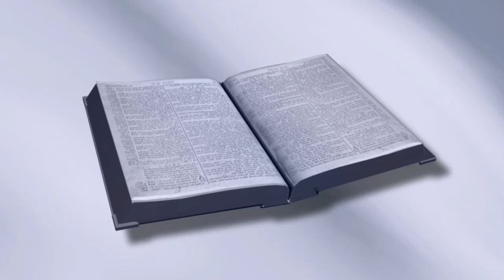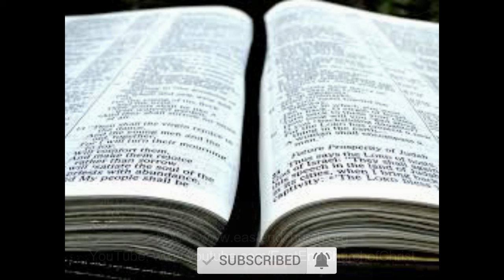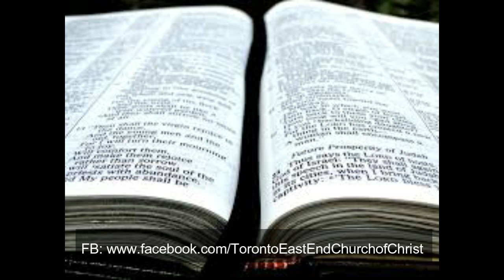在会幕中使用的香是如何制造的？[出埃及记30:34-38] [第122课]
在会幕中使用的香是如何制造的？我们在出埃及记系列的第122课中回答了这个问题。